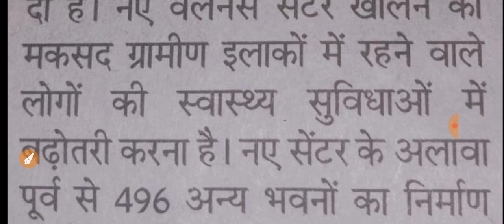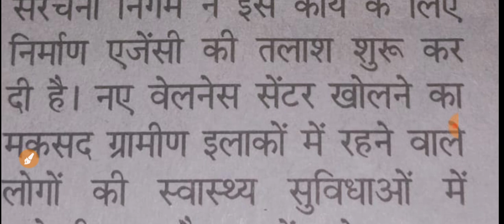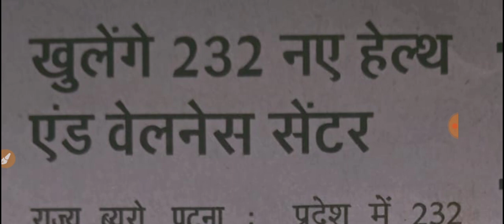Bihar ANM New Vacancy/ANM NEW VACANCY/Bihar Health Department ANM vacancy/nurse vacancy/ANM result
ANM form
ANM exam

ANM vacancy

ANM requirement

ANM job